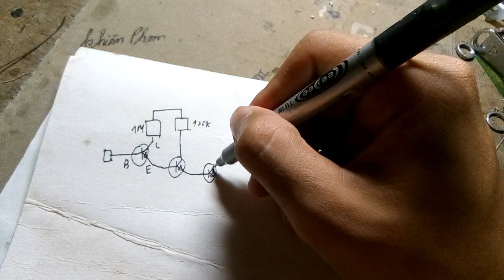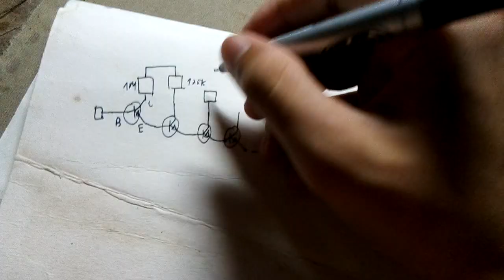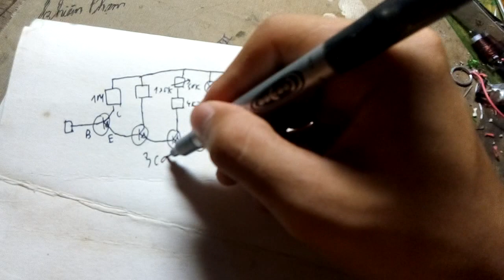Chế bút thử điện thông minh kiểm tra điện an toàn nhất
Mạch cảm biến điện dùng 4 con tran